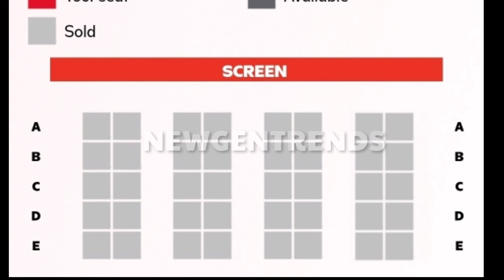Alden PINADALHAN si Kathryn Ng Pagkain • Actual Video! KathDen Latest Update Today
Actual Video! Alden PINADALHAN si Kathryn Ng Pagkain